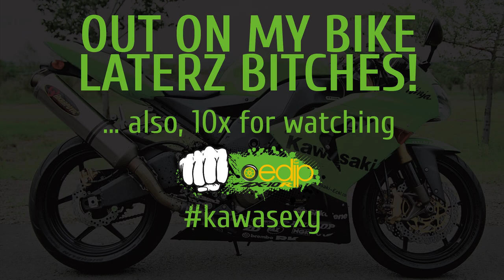[MOTOVLOG][Oedip] - S01E22 - Problemele motovlogerilor - Partea a 3-a -Timeing-ul, subiectele si ...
A treia parte din seria/tag/leapsa: "Problemele motovlogerilor"! In acest episod: timeing-ul, subiectele si traficul!
Sper sa participe lumea! ;)
Merci si va mai astept pe aici!
Asfalt uscat!

CREDITS!